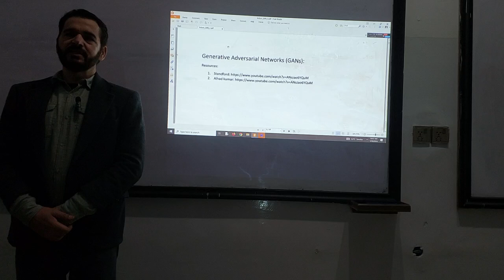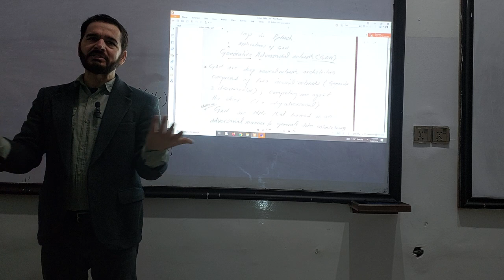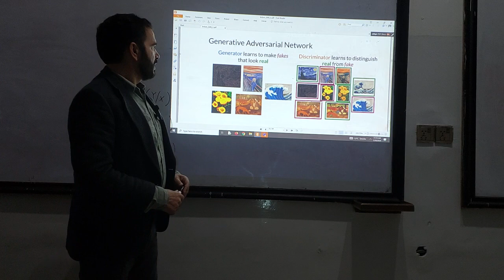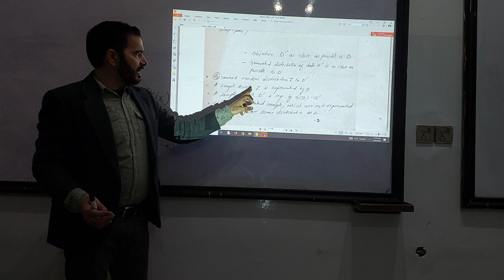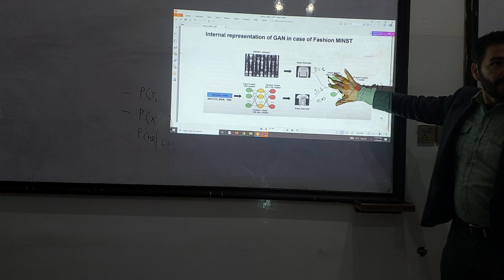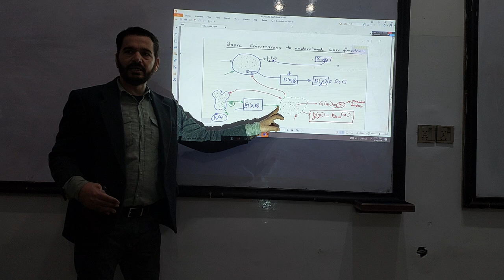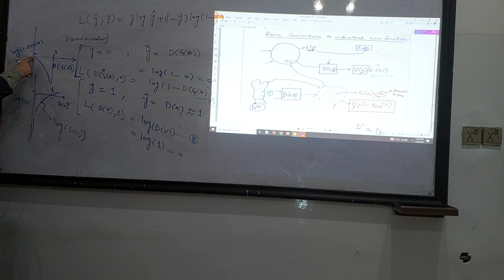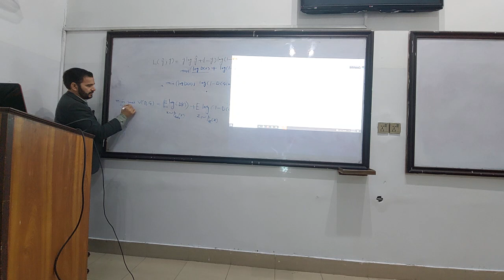Lecture 29: Generative Models - Introduction to Generative Adversarial Networks (GANs)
In this lecture, we talk about how GANs work and the loss function they use.